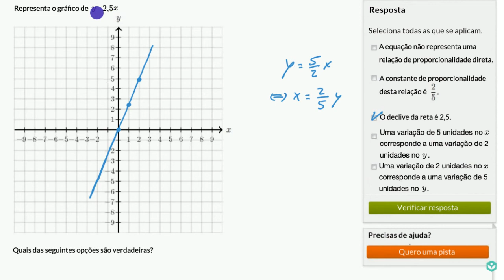Gráfico de uma relação de proporcionalidade direta a partir de uma equação - Khan Academy (8.º ano)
Vídeo original: Graphing proportional relationships from an equation